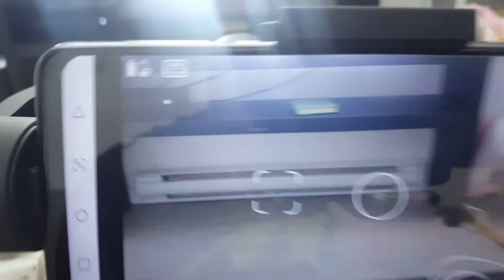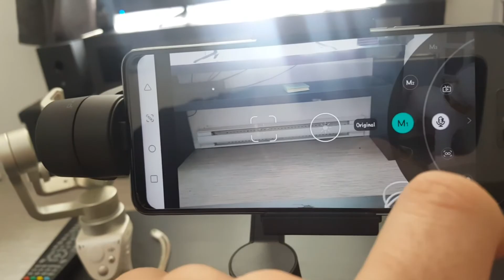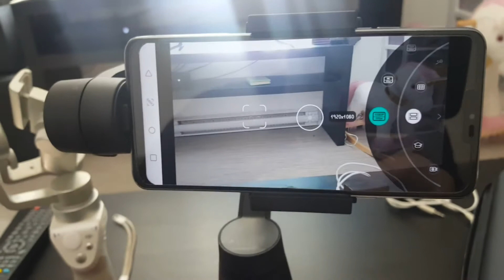DJI osmo mobile 1 vs Moza mini mi comparaison FR gimbal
comparaison entre 2 gimbal